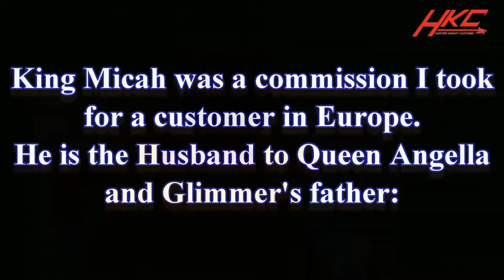Custom KING MICAH of BRIGHTMOON masters of the universe classics figure by Hunter Knight Customs